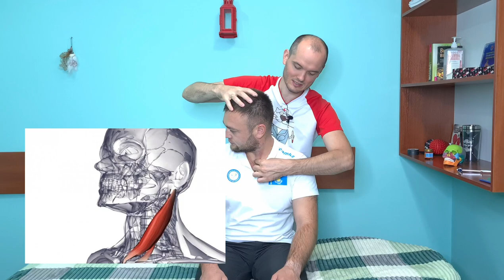Мышечный тест(ММТ). Кивательная(ГКС) и лестничные мышцы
- Телеграм канал Как протестировать мышцы шеи спереди, чтобы понять что с ними делать? Мышечный тест(ммт) самый подходящий вариант для этого!

Тайм-коды:
0:00 - О чём ролик?
0:30 - ММТ кивательной мышцы(ГКС) сидя
5:00 - ММТ лестничных мышц сидя
8:06 - ММТ мышц шеи спереди лёжа
9:40 - Резюме и рекомендации

Кивательная мышца и лестничные мышцы - это сгибатели шеи. От них многое зависит в стабилизации всего шейного отдела, а также положении самой головы.
Мускульный тест данных мышц требует деликатности. Но от полученного результата зависит дальнейший план по коррекции их дисфункции, если они присутствуют. В общем результаты ММТ мышц шеи необходимы для всего организма, ведь шея держит череп, а в черепа мозги)

Как кинезиолог отзывы получаю регулярно, пройдите в актуальное для ознакомления на страничке в Instagram

ПОМНИТЕ!!! Для того, чтобы научиться тестировать, нужно перетестировать очень много мышц. И делать это лучше под присмотром специалиста, который будет контролировать ваши действия, и помогать корректировать технику! Кинезиология в Казахстане будет развиваться, если мы начнёте тестировать под присмотром наставника.